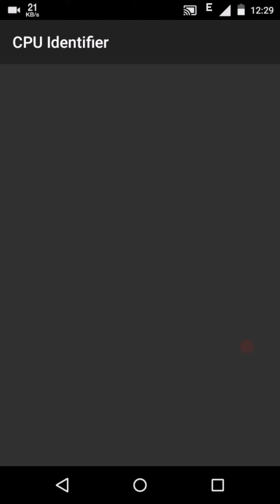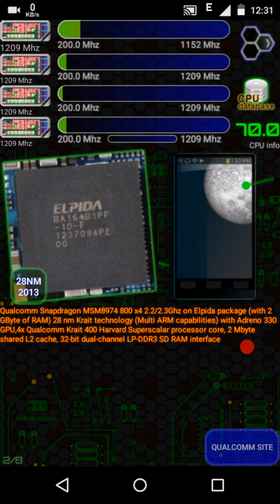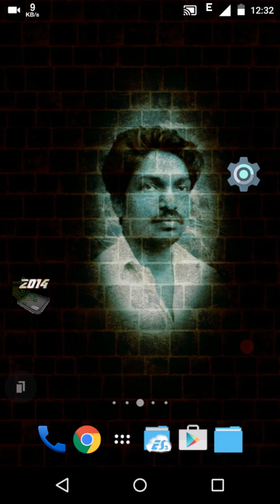Android RAM Memory Original Or Duplication Check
RAM Memory Important Apps